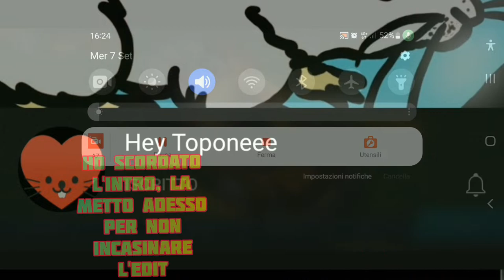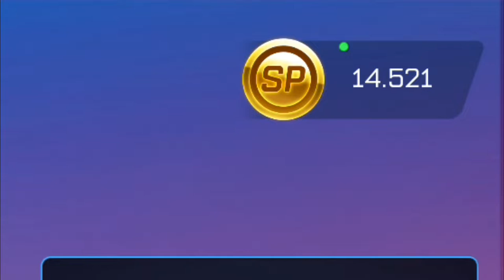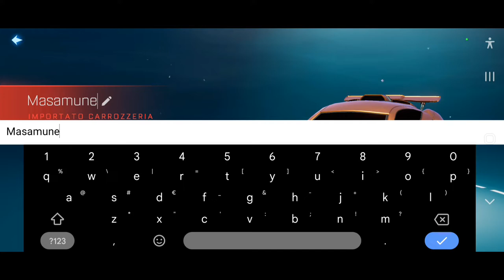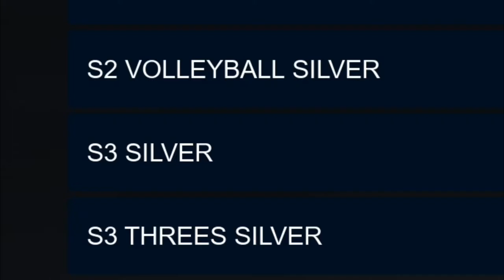INIZIO SEASON 5 IN DIRETTA e PRIMO SHOP - Rocket League Sideswipe: nuova stagione! - GAMEPLAY ITA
Video fatto random solo per distrarmi da giornate molto intense e senza volerlo sono capitato nella fine della stagione 4 di RL Sideswipe. Nuovo Rocket Pass, macchine disponibili nei colori bianco e nero e shop aggiornato